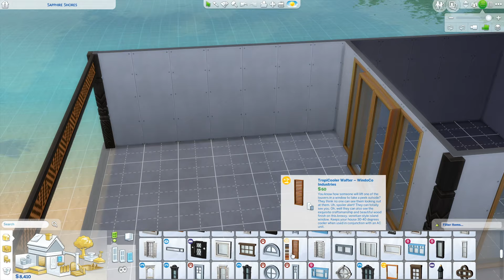The Sims 4 Speedbuild // Island Living - Beach House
Today I am building a beach house with the new expansion pack Island Living!

You can find this build under my OriginID; xrainwisx

Music